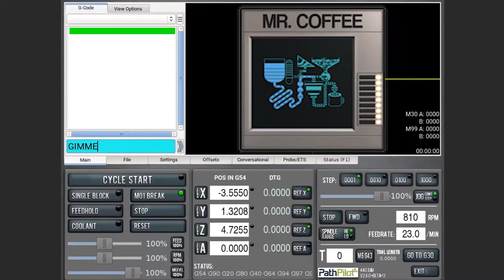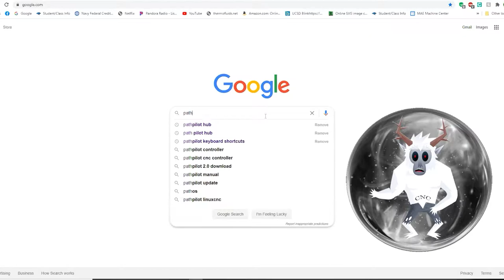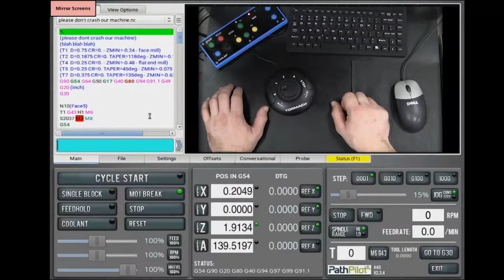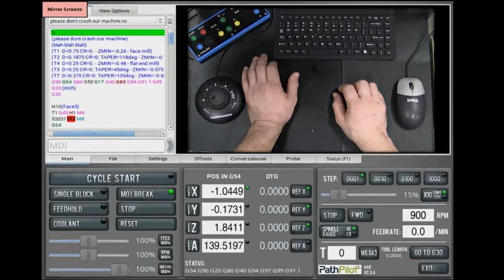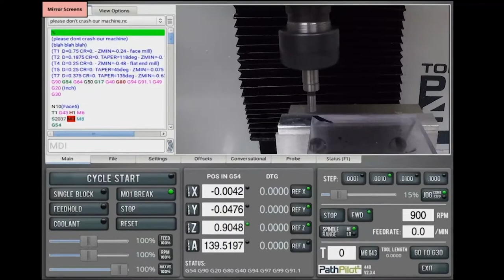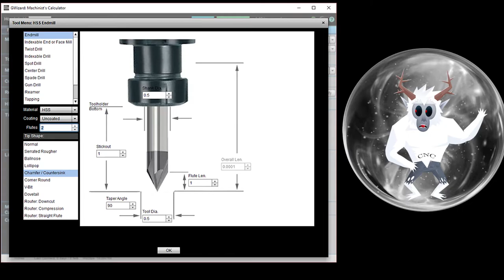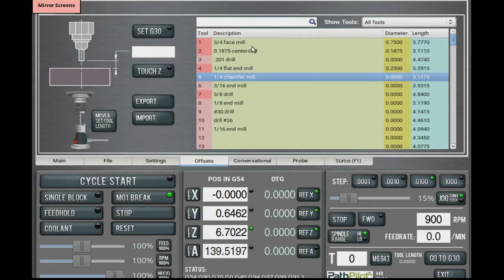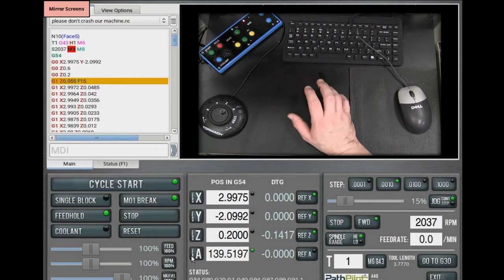machine setup 1